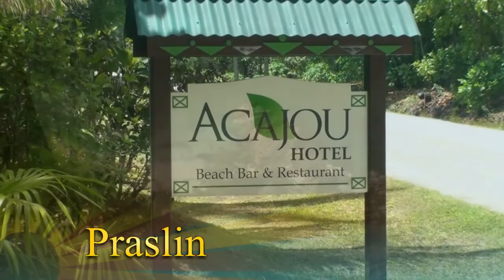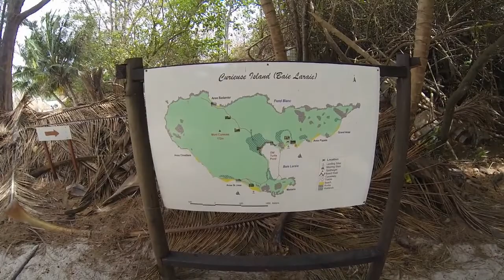Seychelles Praslin TouriSTories.nl